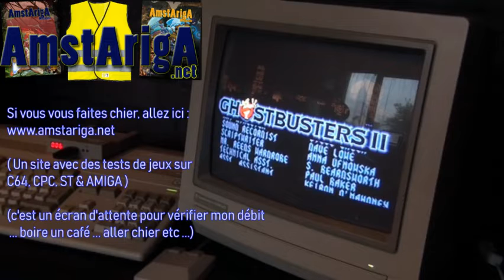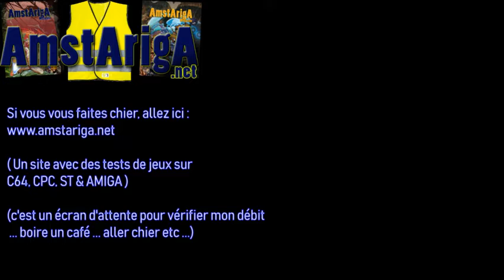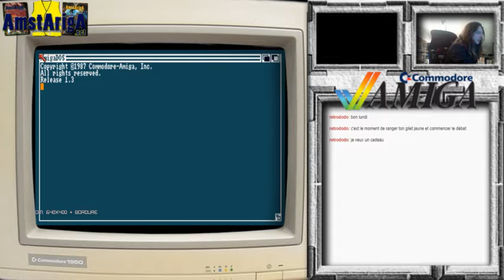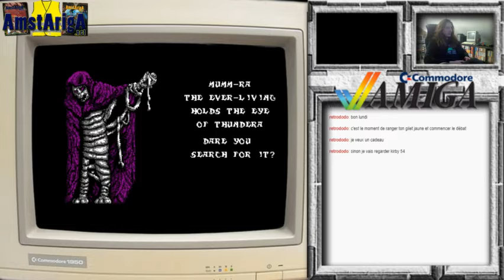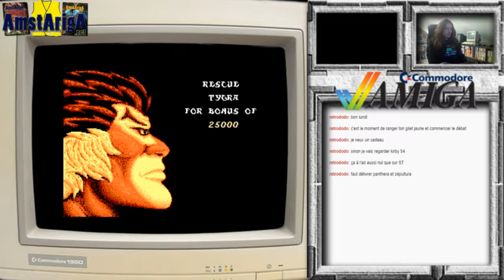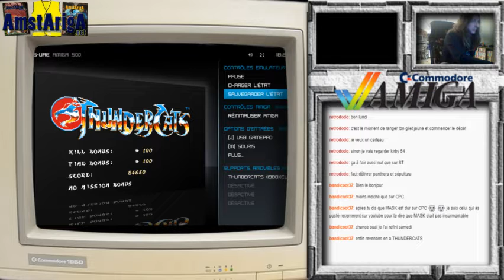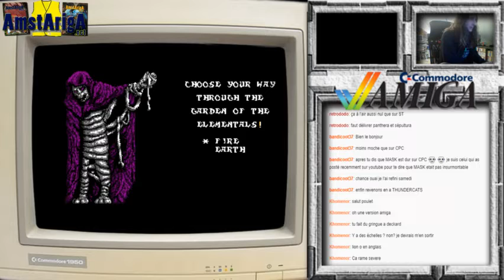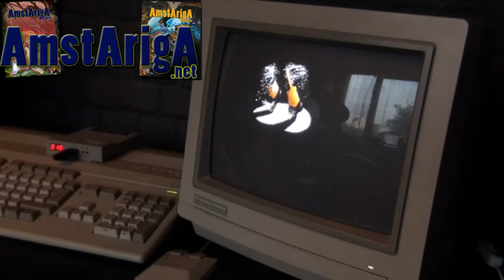Amstariga #21 - THUNDERCATS [Level 1 à 10] [Astuces Inside] [Amiga]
CREDITS
(Demo cover Thrash Metal "Thundercats" à la fin de la vidéo)

Adapted, arranged, recorded & produced by Thomas Bressel.
Originally composed by Bernard Hoffer

Bon là c'était clairement du fantasme je jeu quand je voyait les screen Amiga/ST  dans les magazines que mon père ramenait ! Et quelle daube ce fût sur Amstrad ... speecy port (porc) de merde, moche et totalement injouable. Oui là au moins c'est beau et on peut tuer et sauter en même temps !
Il y'a 14 niveaux, donc je suis pas très loin de la fin, que je n'ai jamais vu. Niveau 10, sur ce stream je suis certain que je suis passé à 2 doigts de la fin et j'aurai pu voir le level 11 pour la première fois !